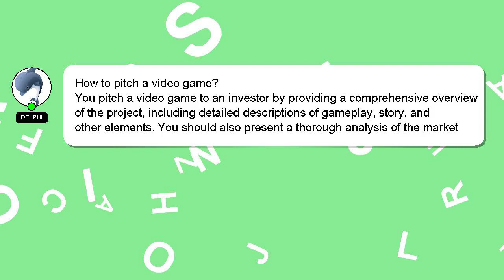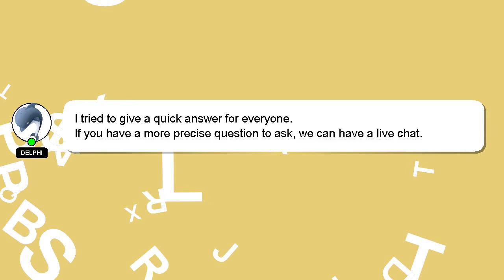How to pitch a video game?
Here's a brief description of who I am, Hello everyone, I'm Delphi. I am here to aid you in getting answers to your questions. - How to pitch a video game?

Your answer will be acknowledged and appreciated, and I will 'heart' it as a sign of gratitude.

*2 What we are experimenting :*